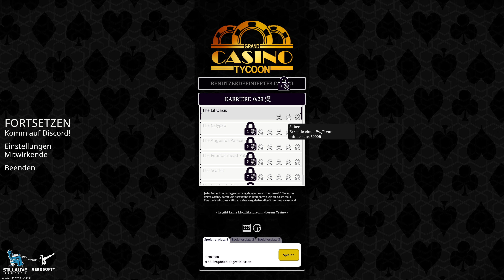Die Tore unseres Casinos sind geöffnet! • Grand Casino Tycoon #01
Lust auf Blackjack, Poker, Craps und einarmige Banditen? Dann seid ihr bei Grand Casino Tycoon genau richtig! Lasst die Leute spielen und ihr Geld ausgeben, denn: Das Haus gewinnt immer ;)

Spiel: Grand Casino Tycoon
Genre: Wirtschaftssimulation
Publisher: Aerosoft GmbH

Leider kann man sich seine Gäste nicht immer aussuchen, wie im echten Casinoleben eben auch… Verschiedene Spielertypen haben unterschiedliche, manchmal gegensätzliche Ansprüche. Finde raus, was deine Glücksspieler wollen:

1) Analysiere ihre Gewohnheiten und Routinen
2) Überlege dir, wie du die gegensätzlichen Spielertypen voneinander trennen kannst. Locke sie mit cleveren Angeboten in andere Teile deines Casinos, damit sie ihren Abend geniessen und Geld ausgeben. Zum Profitieren, manipulieren!
3) Sehe zu, dass die Spielertypen getrennt bleiben ;)
4) Fülle deine eigene Tasche und profitiere, profitiere, profitiere!

(Du kannst sogar Geld für die Benutzung der Toilette verlangen. Dieser Tipp ist kostenlos.)

Um deine Gäste unbemerkt manipulieren zu können, musst du ihre Gewohnheiten und Routinen verstehen. Beobachte und wähle eine passende Strategie. Stelle sicher, dass deine Schäfche- eh Gäste sich so verhalten, die du es willst.

Beispiel? Die Partygäste fangen ihren Abend gerne mit einem Drink an. Stelle eine Bar nahe zum Eingang, um sie gleich weg von den Gewohnheitsspielern zu locken. Die Gewohnheitsspieler gehen lieber gleich zu den Slotmaschinen. Stelle die Slotmaschinen auf die gegenüberliegende Seite des Casinos. Voilà! Trennung der Spielertypen Stufe 1 geschafft! Halte deine Gäste getrennt und ihre Zufriedenheit hoch. Nur zufriedene Gäste geben viel Geld aus. Ha, ha!

Wir haben gehört, dass du sogar Sicherheitskameras in Pflanzen verstecken und sie für Marktforschung nutzen kannst. Oder stelle Werbetafeln auf, um deine Gäste sanft dazu zu zwingen, jetzt einen Drink zu nehmen.

**Zum Profitieren, manipulieren!**

Baue dein Casino und entwerfe dein manipulatives Meisterwerk! Wähle aus zahllosen Objekten, um deinen Gästen das Geld aus der Tasche zu ziehen:

Slot Maschinen, 3-Screen Slot Maschinen, Curved Screen Slot Maschinen, Video Poker, Blackjack, Roulette, Craps, Bier Bars, Wein Bars, Cocktail Bars, verschiedene Buffets und viele viele dekorative Objekte. Du kannst sogar aus verschiedenen Teppichen und Bodenbelägen aussuchen.

Baue ägyptische Räume, einen asiatischen Flügel, verspielte Ecken, oder einen Marmorbereich für Spiele mit hohen Einsätzen. Sehr edel!

Expandiere clever, optimiere die Position deiner Spieltische und gehe auf die Bedürfnisse deiner geschätzten Gäste ein. Erforsche neue Technologien und stelle aufregende Spieltische auf. Baue dein Vermächtnis an die Casinowelt.

Hast du, was es braucht, um in der faszinierenden Welt des Glücksspiels erfolgreich zu sein? Sei cleverer als deine Gäste, meistere die Herausforderungen und sei der Casinobesitzer, den die Spieler lieben.

Knifflige Kampagne mit mehreren Casinos
- Jedes Casino hat unterschiedliche Gästetypen die einander mögen (oder eben nicht)
- Finde einen Weg, sie ALLE glücklich zu machen!
- Sandbox-Modus
- VIPs - spezielle Gäste mit scharfzüngigen Kommentaren
- Umfangreicher Technologiebaum, strategische Entscheidungen
- Viele unterschiedliche Glücksspiele (Slot Maschinen, Poker, Roulette, Craps...)
- Noch mehr Objekte, die in ein Casino gehören (Bars, Restaurants, Dekoration, Fussböden und Teppiche, manipulative Objekte, Kameras, Toiletten)
- Glücksspieler-Routinesystem (Zufriedenheit, Hunger, Durst, Spielvorlieben)
- Casinoangestellte (Kaffeekellner, Türsteher)
- Diverse Strategien führen zum Ziel
- Lass deine Gäste für die Benutzung der Toilette blechen: Profit, Profit, Profit!